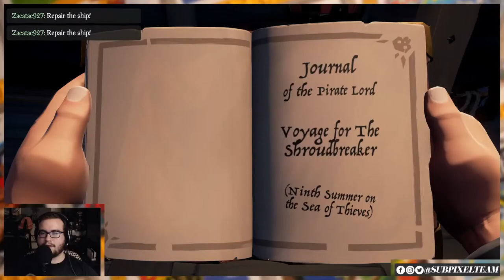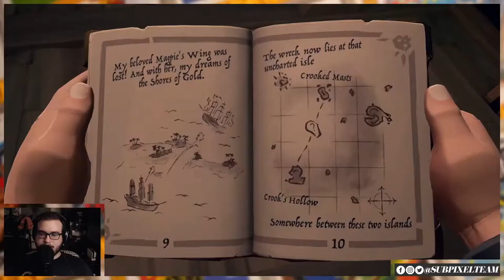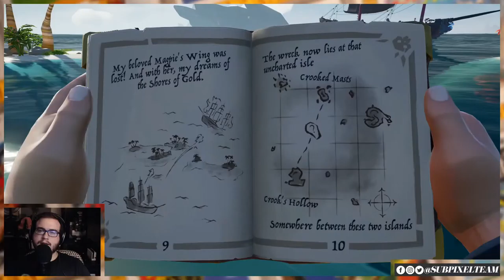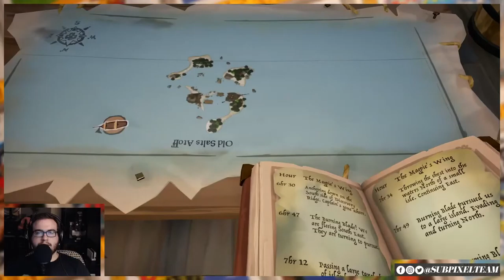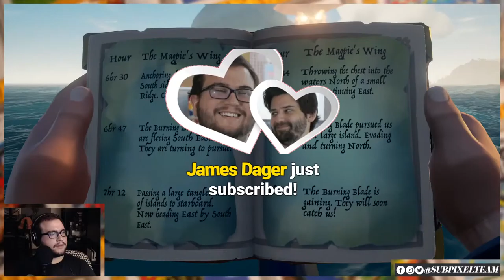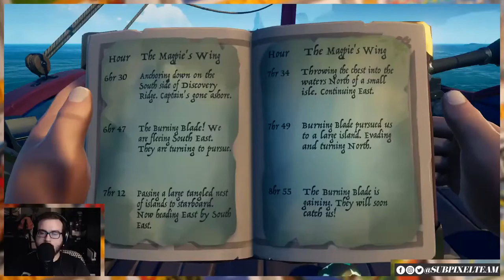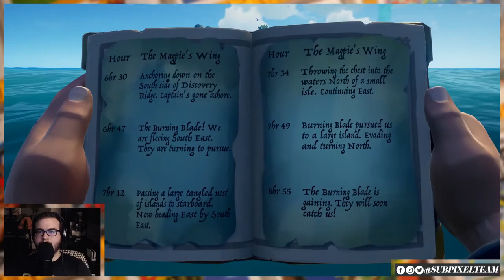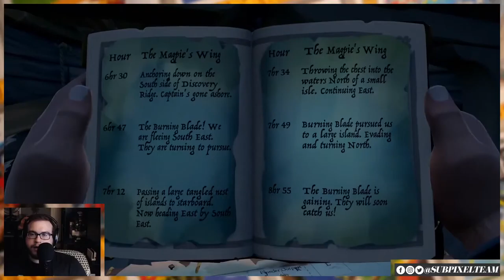Davy Jones' Locker Room | Sea of Thieves | Subpixel Live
We return to the high seas to fight ghosts and do pirate stuff!